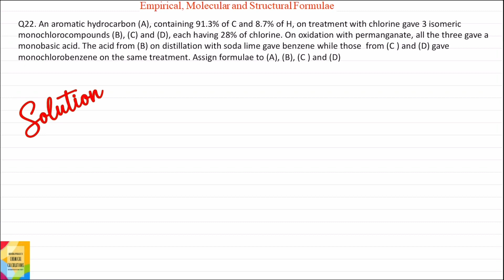Q22. An aromatic hydrocarbon (A), containing 91.3% of C and 8.7% of H, on treatment with chlorine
Ch10. Q22. An aromatic hydrocarbon (A), containing 91.3% of C and 8.7% of H, on treatment with chlorine gave 3 isomeric monochlorocompounds (B), (C) and (D), each having 28% of chlorine. On oxidation with permanganate, all the three gave a monobasic acid. The acid from (B) on distillation with soda lime gave benzene while those  from (C ) and (D) gave monochlorobenzene on the same treatment. Assign formulae to (A), (B), (C ) and (D)